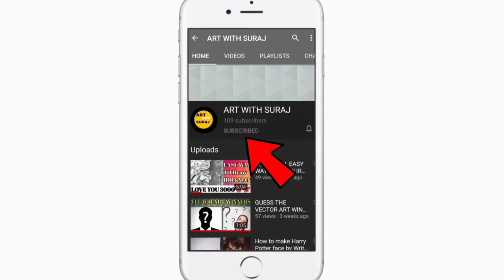Easy way To make Santa 🎅 Claus with Pencils Waste 🤔//MerryChristmas To All..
So Hello Guys My Name Is
" Suraj Mishra "
So I Basically Make Drawing Video Hope You Guys Enjoy My Video

"ART WITH SURAJ"
SO GUYS IN THIS VIDEO I HAVE MADE SANTACLAUS SKETCH

 SO GUYS IF YOU LIKE THIS VIDEO MAKE SURE YOU DROP A LIKE ON THIS VIDEO AND MAKE A COMMENT ON WHICH SKETCH YOU WANT NEXT SO GUYS I WILL MAKE A VIDEO ON YOUR FAVORITE SKETCH SO GUYS DON'T FORGET TO LIKE, SUBSCRIBE, COMMENT AND SHARE 🙏

QUERY:
HOW TO MAKE SANTACLAUS SKETCH
HOW TO MAKE SANTACLAUS  DRAWING
HOW TO MAKE SANTACLAUS WITH PENCILS WASTE
EASY WAY TO DRAW SANTACLAUS PENCILS SKETCH
EASY WAY TO DRAW SANTACLAUS SKETCH
HOW TO SKETCH SANTACLAUS EASY
HOW TO SKETCH SANTACLAUS WITH PENCILSKETCH
HOW TO DRAW SANTACLAUS FACE LOGO ON PAPER
EASY WAY TO DRAW SANTACLAUS FACE
HOW TO DRAW SANTACLAUS BY ARTWITHSURAJ